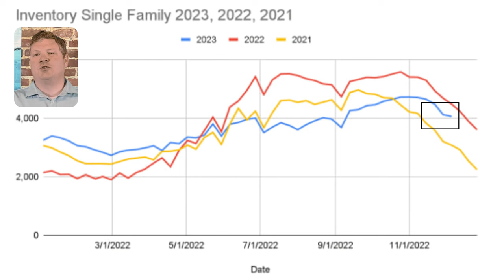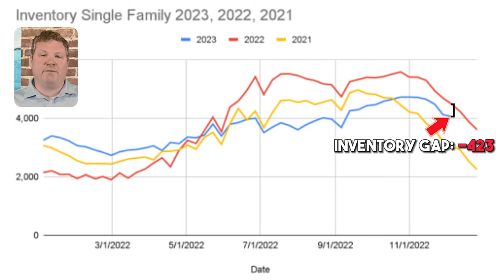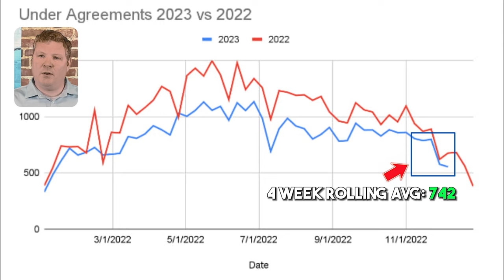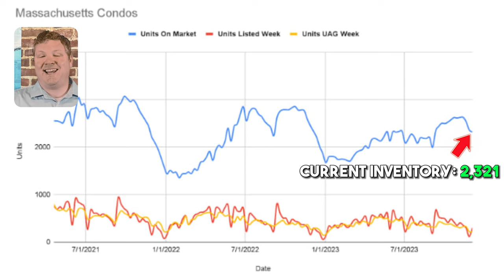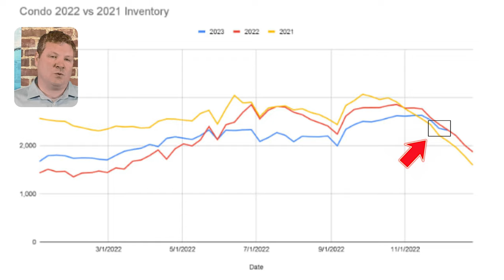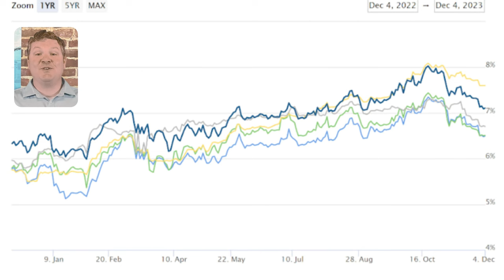What's the deal with Inventory? Massachusetts Real Estate Market Update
What just happened with inventory? Right when you think you have the Massachusetts Real Estate Market figured out... It throws you a big loop! Is this the start of a trend? Or is it just a one off situation?

Recap of Video:
✅ Current Interest rate environment and why it might not be a great thing that interest rates are going down...

✅ Interest rates continue to improve! 3 month lows!
✅ Do we really want interest rates to go down?